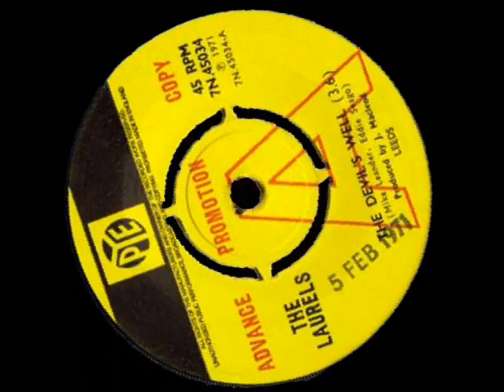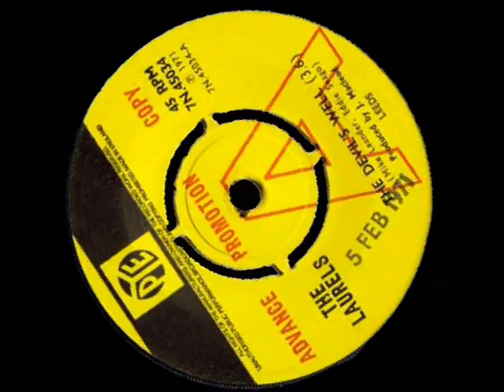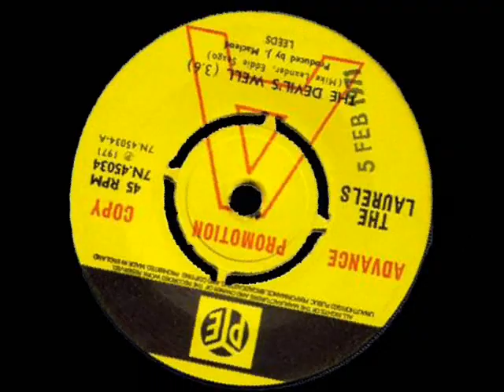THE LAURELS - Devils Well ,1971 UK Rare British Pop & Psych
THE LAURELS - Devils Well 1971 UK Rare Pop Psych

Originally a comedy act releasing a couple of harmony pop singles on RCA, Hertfordshire's Laurels signed to Pye and this was their second and last single for that label. Underground is a claustrophobic angst riden tube ride and is damn catchy to boot. It's only let down by a mundane guitar solo, which is a shame as the A side, The Devil's Well, features some mean fuzzy lead guitar in this 7th of this, 7th of that etc...tale of damnation. It's a fun Eddie Seago/ Mike Leander creation and the 3rd verse is made more interesting by featuring some crunching Proto-Glitter handclaps prior to the song disolving into a Devil's laugh...

I do not hold copyright or profess to own any copyright for the music or art. This is purely a music fan based production.
Please buy and support the artist /music by purchasing the original album where ever possible.

Please note the Music and Picture Show / Video are for promotional and Music fan / enthusiast purposes only, I do not profess to own any copyright and I am on;y promoting and encouraging folk/s to source the official sounds and best quality official releases where possible. The sound quality promoted here IS NOT top CD Quality or transfer to vinyl quality of 44.1 hz, so please support the artist where possible! Although in some cases it is very difficult to obtain certain obscure underground sounds.

or to buy this (availabilty while stock lasts?) or similar Obscure music releases on Limited Vinyl or CD please visit my stores @ DIG THE FUZZ RECORDS mail order

DIG THE FUZZ Ebay Shop =

Video, Concept, Production & Editing by P J Normal for
Regurgitated Films (Excess All Areas)
DIG THE FUZZ Records